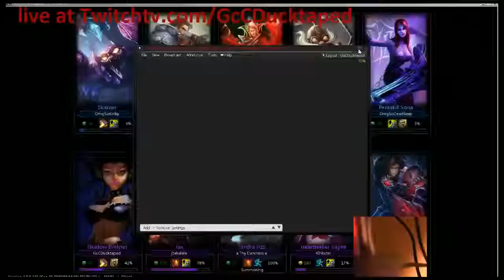GcC Jungle Evelynn 4-5-13